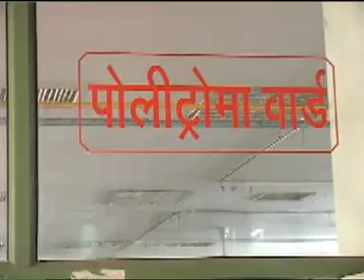Jaipur Headline 23 oct 03